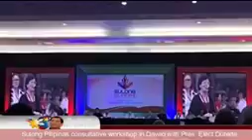FULL VIDEO Sulong Pilipinas consultative workshop with Pres Elect Duterte Live in Davao Ci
Part 1.

Meeting with the Filipino Community President Rodrigo Roa Duterte, together with members of the Philippine delegation, meets representatives from more than 355 Filipino community organizations.